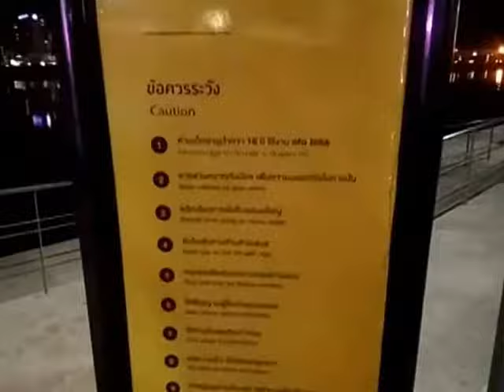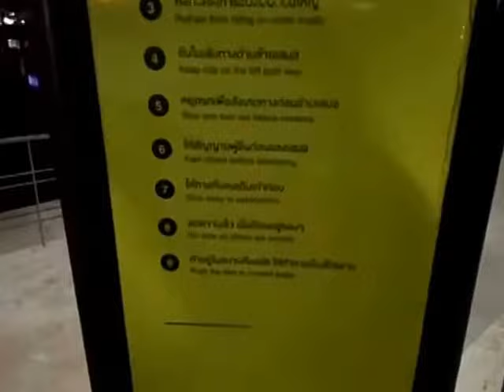ต้องลอง ปั่นฟรีๆ ofo bike smart share จักรยานสาธารณะไร้สถานี @มข. สุดยอดอีหลี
“ofo” บริการจักรยานสาธารณะแบบไร้สถานี ครั้งแรกในประเทศไทย พร้อมเปิดให้บริการจักรยาน 6,000 คัน ผู้ให้บริการจักรยานสาธารณะแบบไร้สถานี ofo เริ่มทดลองเปิดให้บริการที่มหาวิทยาลัยขอนแก่นโดยเปิดให้บริการอย่างเป็นทางการแล้ว